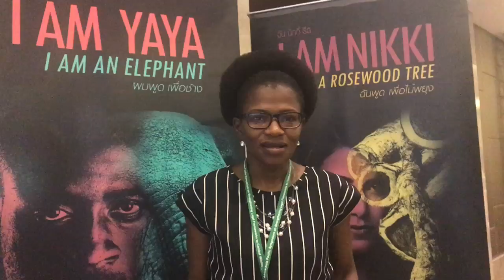Law Symposium - interview